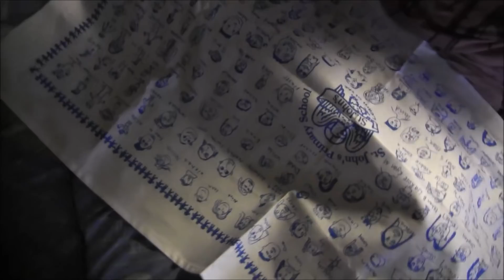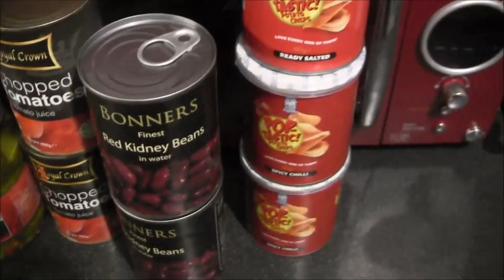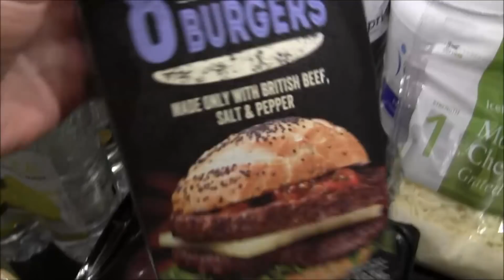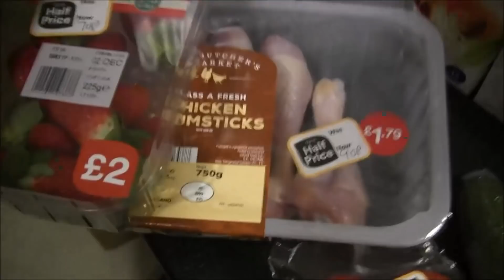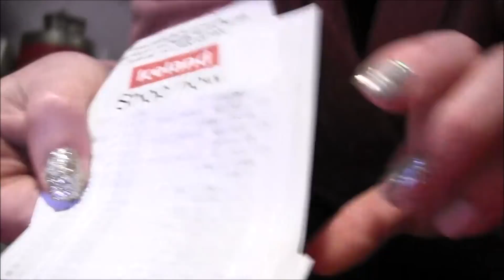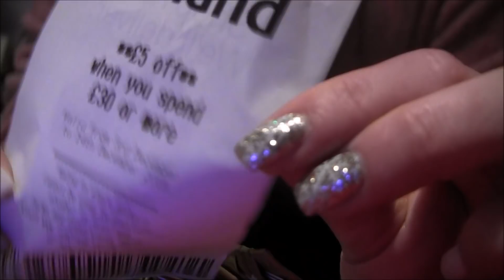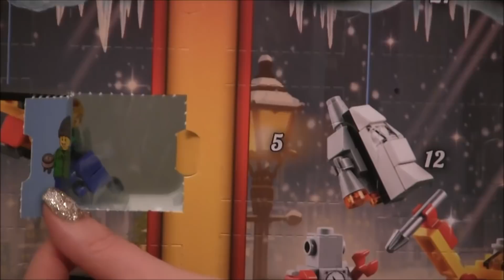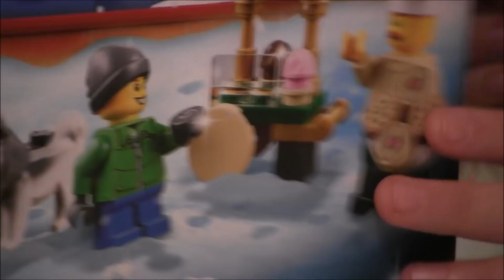VLOGMAS GRUDZIEŃ 2018 DZIEŃ 2